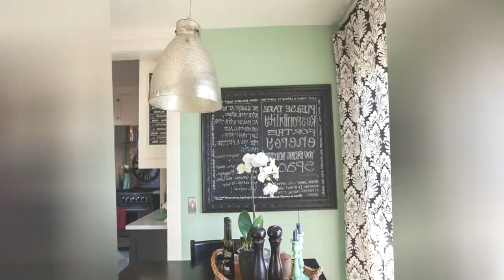75 Painted Wood Floor Dining Room With No Fireplace Design Ideas You'll Love 🏡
0:00:00 - Intro
0:00:12 - Painted Wood Floor Dining Room With No Fireplace Design Ideas You'll Love: Inspirations 1 to 25
0:03:01 - Painted Wood Floor Dining Room With No Fireplace Design Ideas You'll Love: Inspirations 26 to 50
0:06:02 - Painted Wood Floor Dining Room With No Fireplace Design Ideas You'll Love: Inspirations 51 to 75

👋 Well Hello!